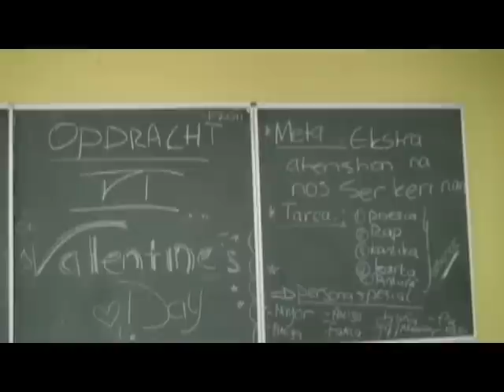Valentijnsdag viering Juan Pablo Duarte VSBO & AGO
De viering was gewijd aan liefde en de leerlingen waren erg creatief bezig met het maaken van gedichten, een komedie en versiering die overal op school hing. Er werden kleine kadeautjes uitgedeeld die ze voor elkaar of voor de leekrachten hadden besteld. Verder werd speciale aandacht gericht aan hulp die elkaar werd geboden zonder iets terug te verwachten. Op de dag kwam ook Ephrem J (ex-leerling) als speciale gast.